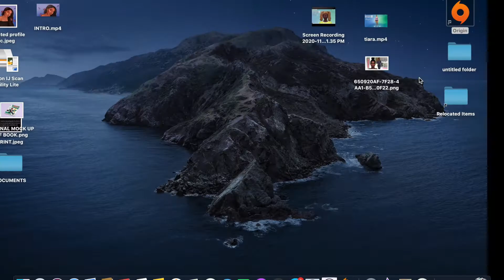SAVAGE X FENTY| Sims 4 CAS | CC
Watch me create a new sim using CC
Im not the creator of the CC